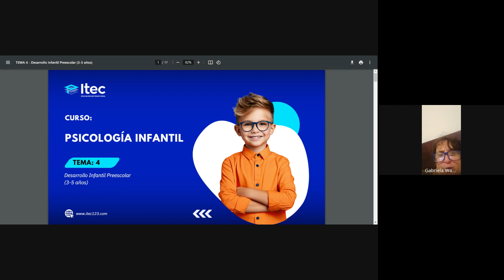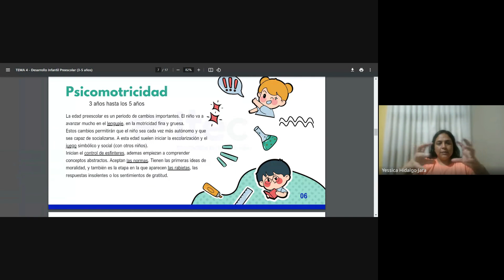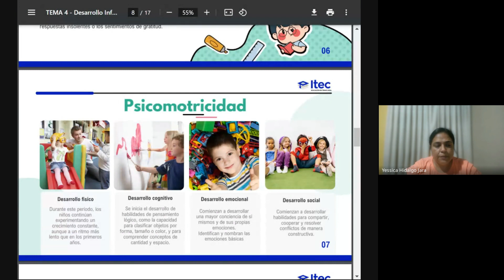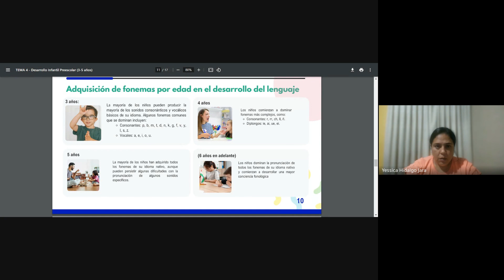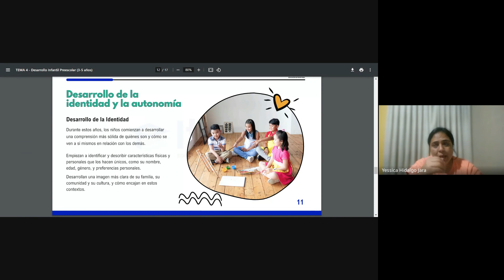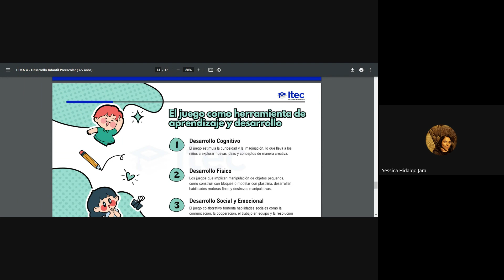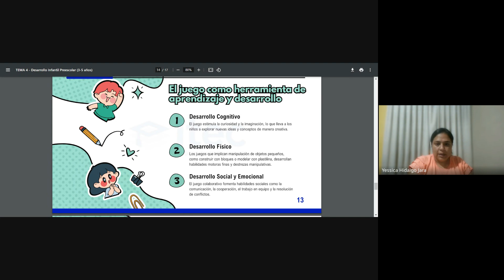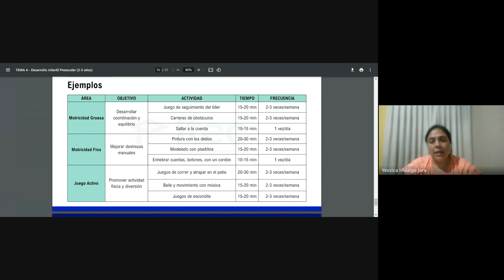CLASE 4 - PSICOLOGÍA INFANTIL Abr2024